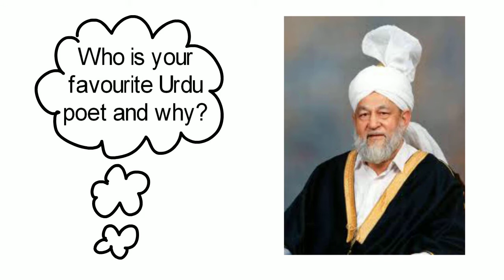Who is your favourite Urdu poet and why?